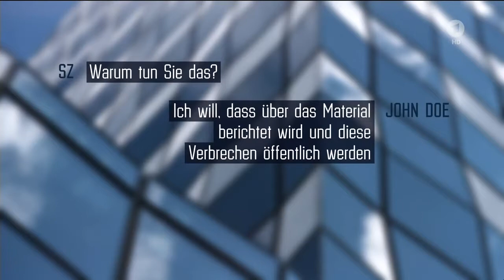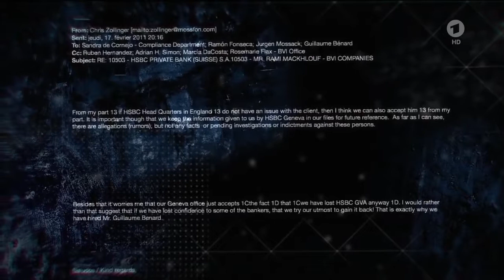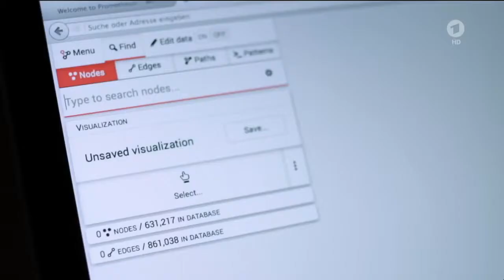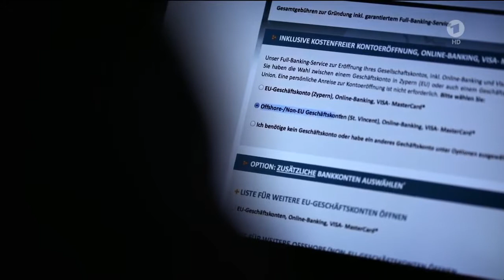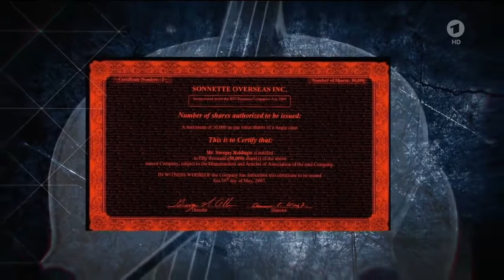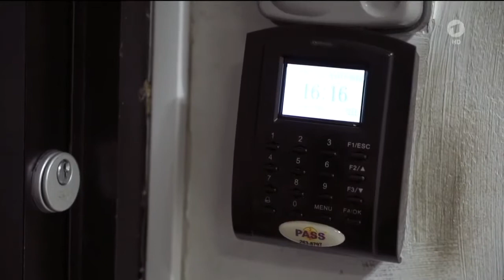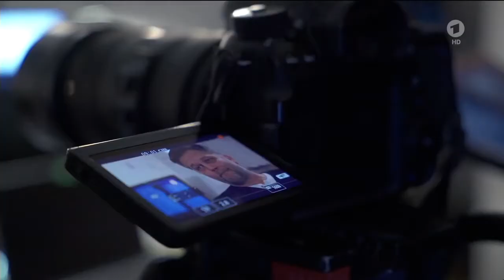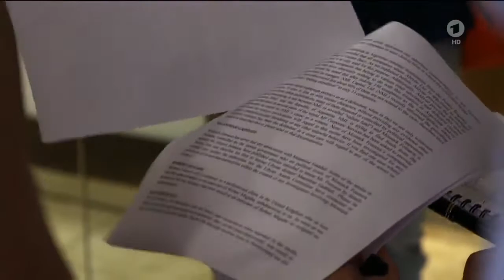Panama Papers - Keine Steuer ohne Flucht HD ✪ Deutsche Dokus HD